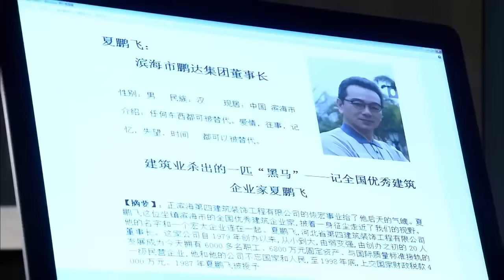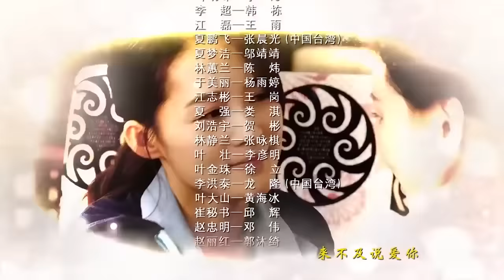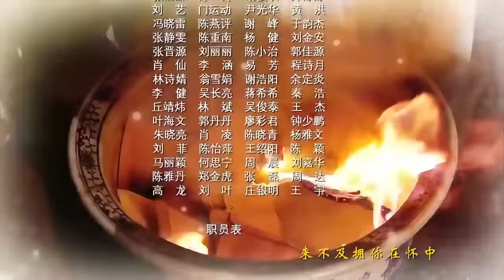《逆袭之落魄千金》2：父亲被害身亡，母亲被父亲好友强娶回家，不满一岁的自己，流落大山，长大后，她又回到这流离失所的地方........(李沁 韩栋 张晨光 王雨 邬靖靖)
《逆袭之落魄千金》主演：李沁
剧情：滨海市建筑学家刘浩明由于意外事故不幸身亡，一岁多的女儿婷婷失踪，其好友鹏达集团经理夏鹏飞与刘妻林蕙兰组建新家庭。婷婷流落偏远山区，被叶大山收养，取名明珠。二十二年后，明珠自学成才。她应聘到鹏达集团工作，与留洋回国的儿时伙伴李超再次相遇，李超多次对明珠表达爱意，均被拒绝。夏鹏飞的司机江志彬为了出人头地，威逼儿子江磊迎娶夏的女儿梦洁。建筑监察刘浩宇揭开了鹏达集团挪用资金的内幕，夏鹏飞面临破产。明珠的身世之谜逐渐被揭开，她和李超一起为共同的梦想而努力，成为建筑业的精英。李超的执着最终感动了明珠，两人携手走到了一起，迈向新的未来。